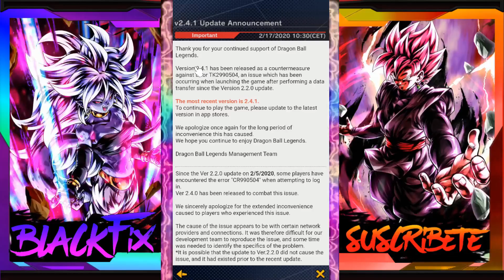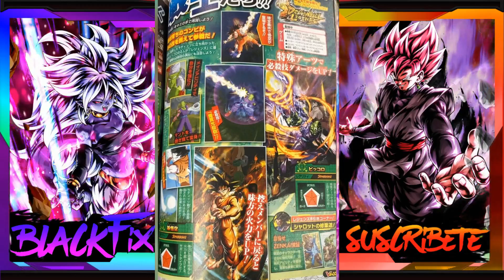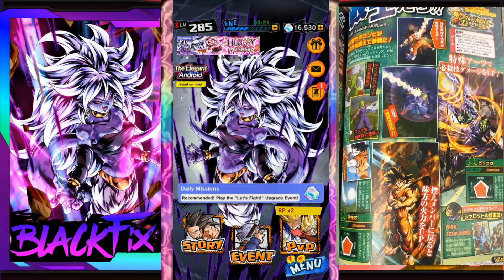DRAGON BALL LEGENDS NUEVO GOKU Y PICOLO SCAM V JUMP